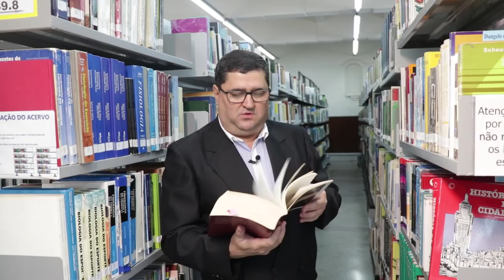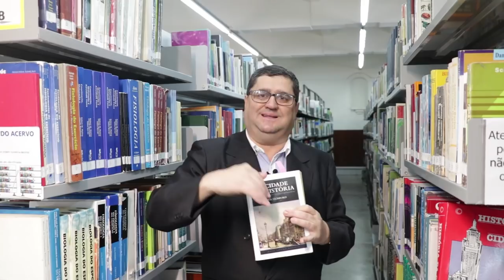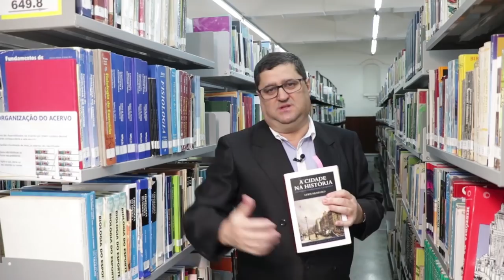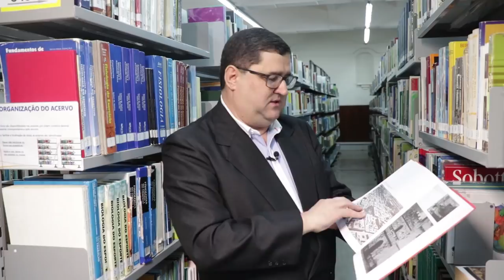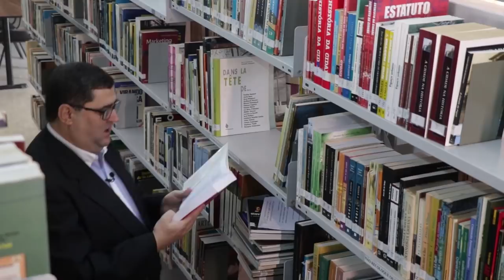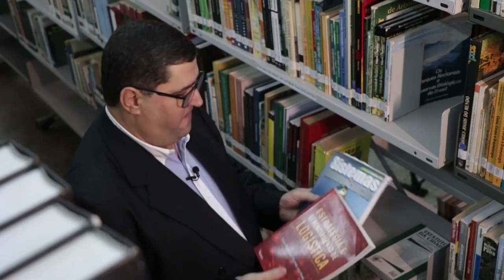[DETRAN] Conceito de Cidade e Mobilidade Urbana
Tema Conceito de Cidade e Mobilidade Urbana na disciplina Desenvolvimento de Cidades e o Sistema de Mobilidade Urbana com o professor Reinaldo Knorek para o curso EaD de Especialização em Gestão Integrada, Trânsito e Mobilidade Urbana da Universidade Estadual do Centro-Oeste do Paraná.